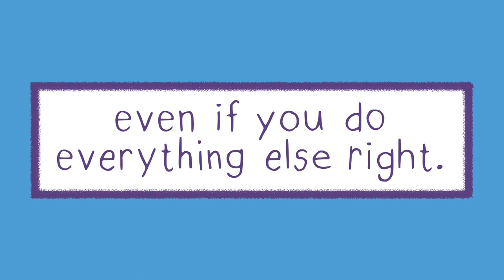Delicates by Brenna Thummler | Official Book Trailer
Following the events of the bestselling graphic novel, Sheets, Delicates brings Brenna Thummler’s beloved characters, artwork, and charm back to life.

Order Delicates from your local comic shop or bookstore or from BookShop.org

ABOUT DELICATES
Marjorie Glatt’s life hasn’t been the same ever since she discovered a group of ghosts hiding in her family’s laundromat. Wendell, who died young and now must wander Earth as a ghost with nothing more than a sheet for a body, soon became one of Marjorie’s only friends. But when Marjorie finally gets accepted by the popular kids at school, she begins to worry that if anyone learns about her secret ghost friends, she’ll be labeled as a freak who sees dead people. With Marjorie’s insistence on keeping Wendell’s ghost identity a secret from her new friends, Wendell begins to feel even more invisible than he already is.

Eliza Duncan feels invisible too. She’s an avid photographer, and her zealous interest in finding and photographing ghosts gets her labeled as “different” by all the other kids in school. Constantly feeling on the outside, Eliza begins to feel like a ghost herself. Marjorie must soon come to terms with the price she pays to be accepted by the popular kids. Is it worth losing her friend, Wendell? Is she partially to blame for the bullying Eliza endures?

Delicates tells a powerful story about what it means to fit in, and those left on the outside. It shows what it’s like to feel invisible, and the importance of feeling seen. Above all, it is a story of asking for help when all seems dark, and bringing help and light to those who need it most.

DELICATES by Brenna Thummler is on sale March 23, 2021 from Oni Press.